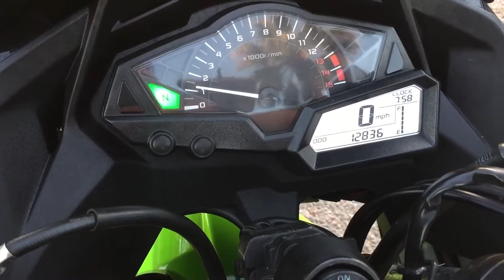KAWASAKI NINJA ZX3R 300 2014